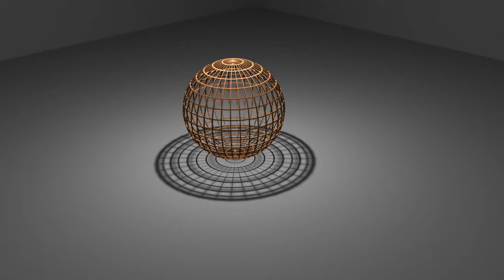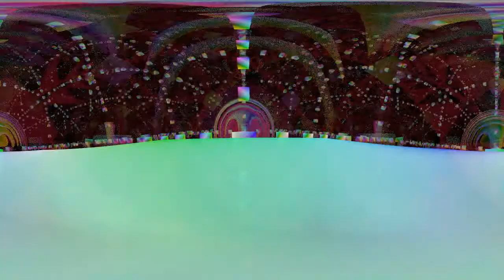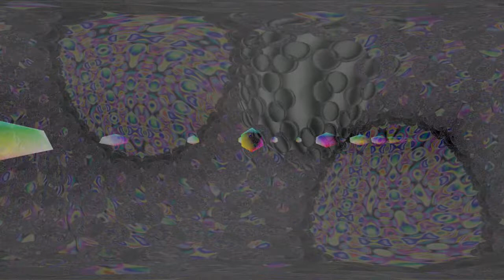myfirstvideoclip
made some short animations with blender, the video edited them into some sort of a videoclip with some sound by the artist name "TrafficDubstep" who can be found by googling him (her?-whoknows)
Only practicing blender, no hopes of having made anything great yet,
that'll take a lot more experience !!!